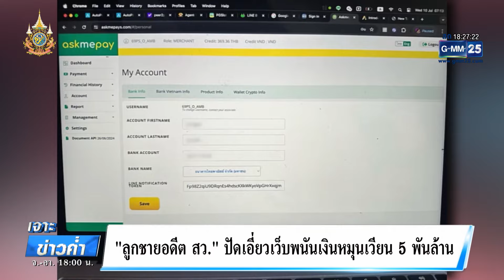จับลูกอดีต สว.คนดัง สร้างระบบชำระเงินเว็บพนัน | เจาะข่าวค่ำ | GMM25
ตำรวจสอบสวนกลาง บุกทลายเครือข่ายเว็บพนันรายใหญ่ มีเงินหมุนเวียน 5 พันล้าน จับกุมลูกชาย อดีตสว.คนดัง เป็นเจ้าของระบบชำระเงิน